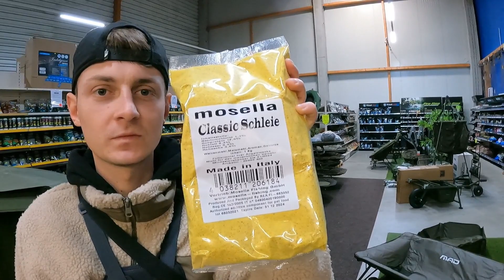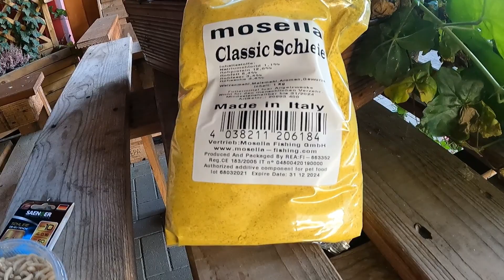Hecht PB?!😱 (Große Überraschung😮)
Diese Folge ist sehr besonders, da wir nicht nur schöne Fische fangen, sondern auch ein kleines Comeback erleben, aber seht selbst!
Liebe Grüße, euer 99Adventures Team!😇